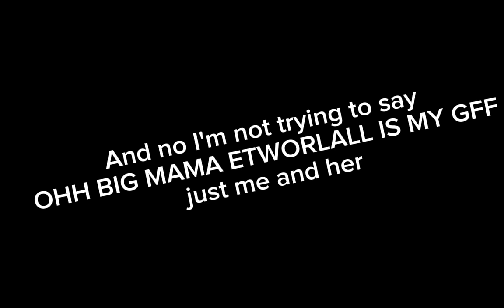for big mama etarlal